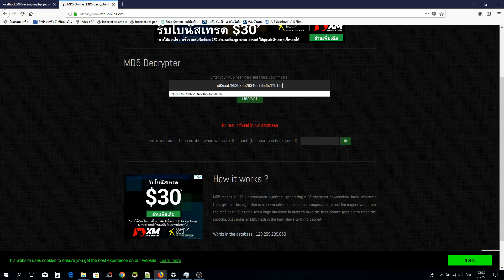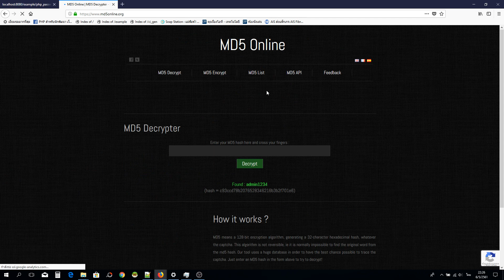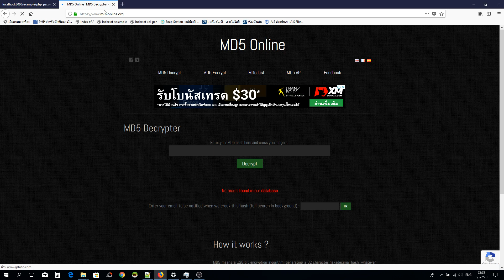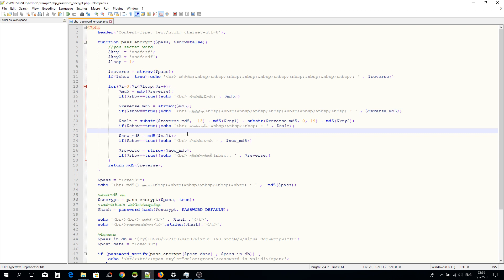PHP เบื้องต้น : สร้างฟังก์ชั่นเข้ารหัส สำหรับแปลงรหัสผ่านก่อนนำไปเก็บไว้ในฐานข้อมูล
ดูตัวอย่างโค้ดได้ที่

"PHP ไม่ได้สร้างสุดยอดโปรแกรม
แต่ PHP ช่วยให้งานคุณง่ายขึ้นต่างหาก"

สอนเขียนโปรแกรม PHP สำหรับผู้เริ่มต้น